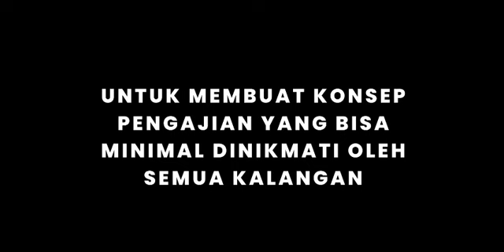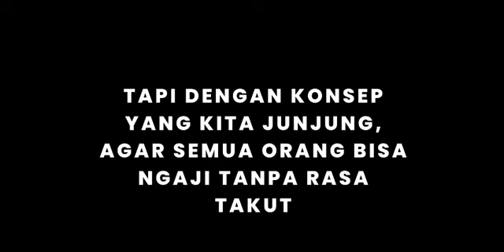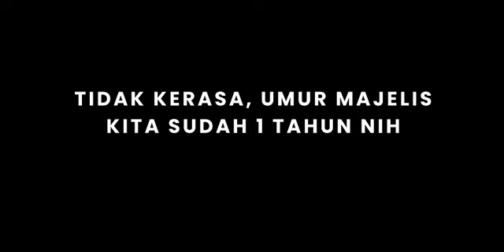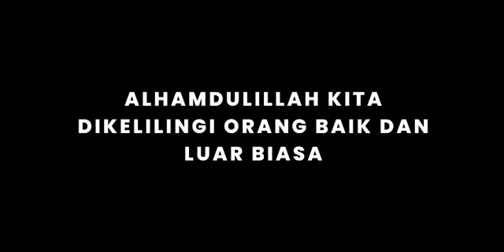Perjalanan Menuju 1st Anniversary Ngaji Cafe To Cafe || gusromysyib ngaji Se Tuhan Se Juta Jalan